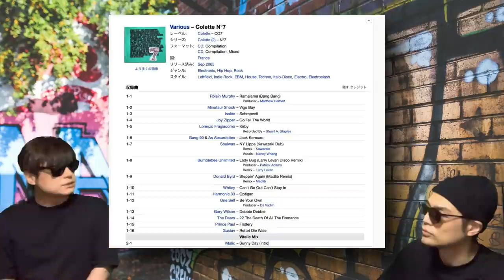2020年10月31日予定！エアジョーダン1 ダークモカ！最新のストック数は？Air Jordan 1 High OG Dark Mocha 555088-105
【自己紹介】
10万人を達成した暁には奇跡的に当選したAir Diorを履いてYoutubeのパーティ会場でムーンウォークを披露することを公言！

2020年10月31日予定！エアジョーダン1 ダークモカ！最新のストック数は？Air Jordan 1 High OG Dark Mocha 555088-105

2020年10月31日予定のエアジョーダン1「ダークモカ」について、続報がでてきましたので語っています！

Air Jordan 1 High OG Dark Mocha
Color: Sail/Dark Mocha-Black-Black
Release Date: October 31, 2020
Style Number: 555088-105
Price: $170

その他、エアジョーダンシリーズのリリースについて話しています。

Air Jordan 1 AJKO Chicago
Color: White/Black-Varsity Red
Release Date: Spring 2021
Price: $140

Air Jordan 1 Mid Wheat
Color: Desert Ochre/Desert Ochre/Black
Style Code: DB5453-700
Price: $125

ロイシン・マーフィが奏でる恍惚のディスコ・ファンク。DJ Parrotとの長年のコラボレーションが新たな花を咲かせた最新アルバム『ROISIN MACHINE』発売！
Molokoなどでの活躍で知られる、アイルランド出身の個性派アーティスト、Roisin Murphy。ソウルフルなヴォーカルに、ハウスやディスコ、ファンクの要素などを取り混ぜたエレクトロ・サウンドで、独自の世界観を作り上げている彼女が、2016年の『TAKE HER UP TO MONTO』以来約4年ぶりとなるアルバムを完成させた。

=Roisin Murphy (ロイシンマーフィー) =

『Roisin Machine』